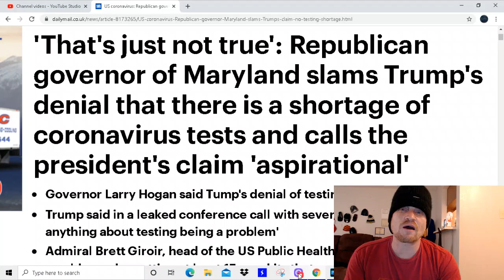Is there a shortage in tests or not? Actually, BOTH SIDES ARE RIGHT